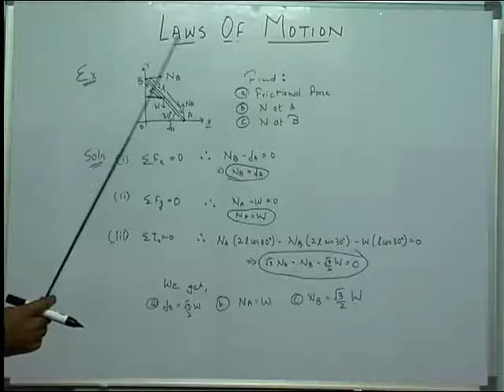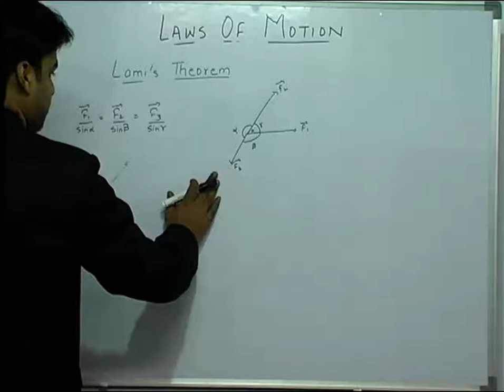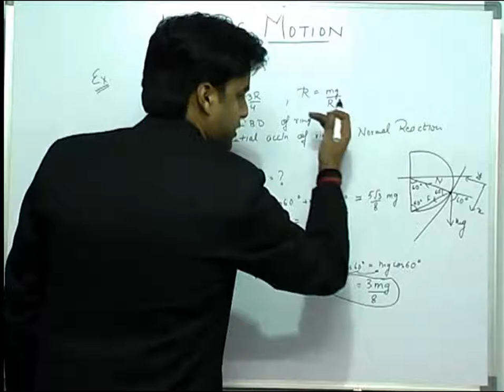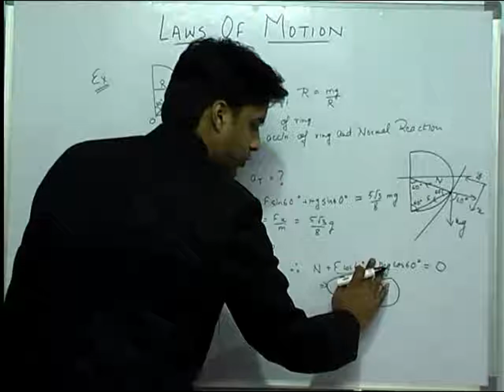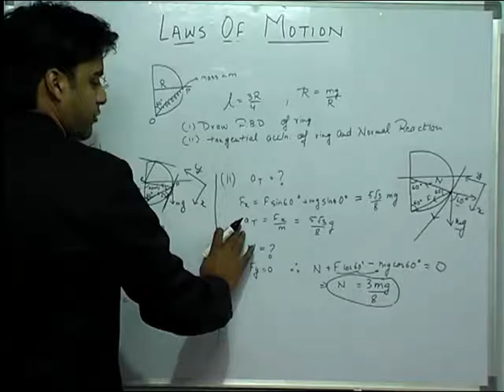LAWS OF MOTION | LAMI'S THEOREM | IIT-JEE Mains | Advanced | AIIMS | NEET | CBSE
The video has been prepared by Er. MANI BANSAL (B.Tech. IIT-Roorkee). He is a senior faculty of Physics and  has produced some of the Top Ranks at IIT (Highest being AIR-21). The video includes LAMI'S THEOREM in the topic of Laws of Motion in Physics Class XI CBSE, IIT-JEE Mains/Advanced, AIIMS, NEET